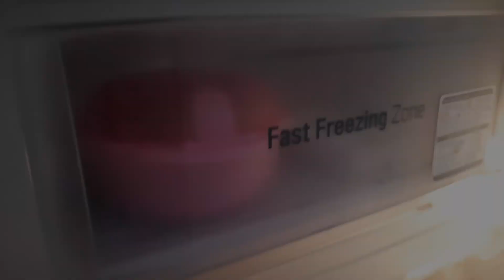amla candy recipe | without cook sweet amla candy | healthy amla candy /nellikai mittai